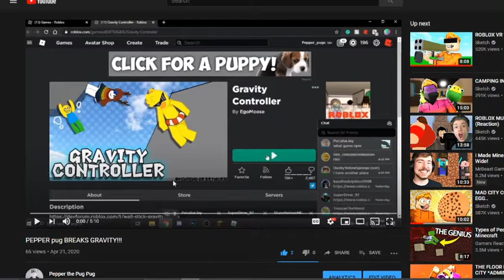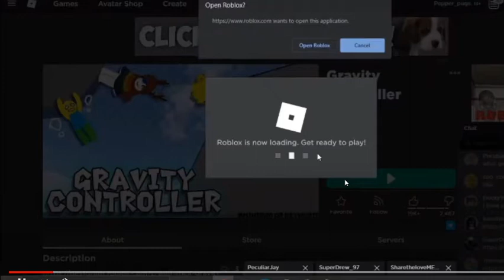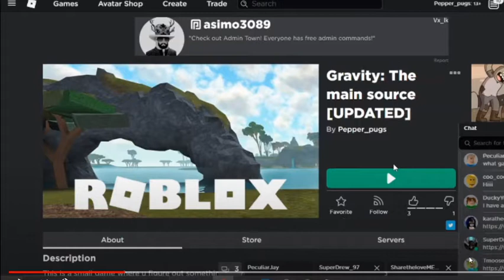Reacting to PEPPER breaks GRAVITY!!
man cool vid wow wow man man cool man pants cool stuff part 1 lol

Me, Pepper reacts to his own video of him breaking gravity in his game.

May make part two?

Pepper the Pug Pug is a channel where I play games,react, or do random stuff! U can sub if u want u know? Eh, take it easy